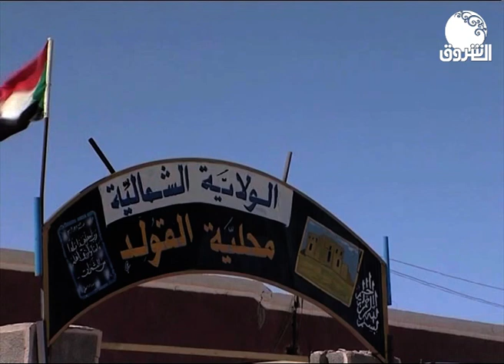كاميرا الشروق | القولد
الشروق_ الفضائية
Ashorooq Tv
ـــــــــــــــــــــــــــــــــــــــــــــــــــــــــــــ